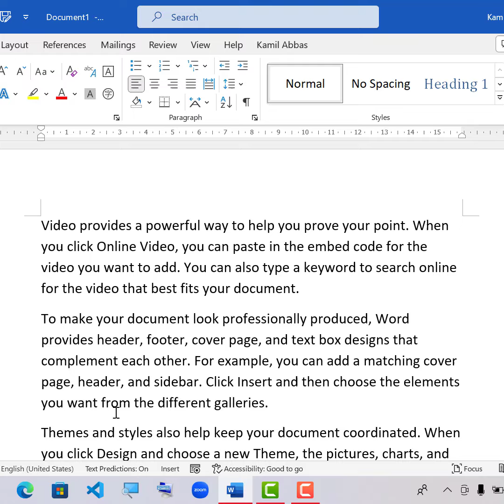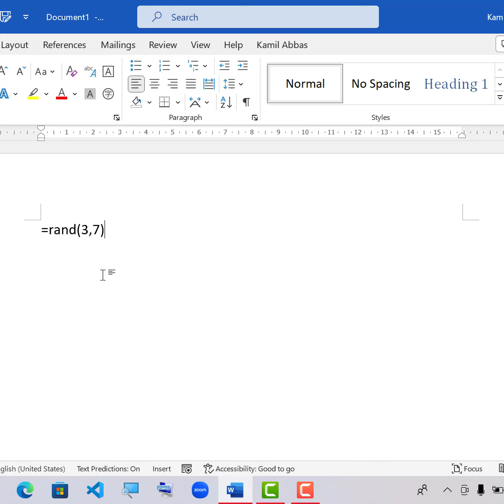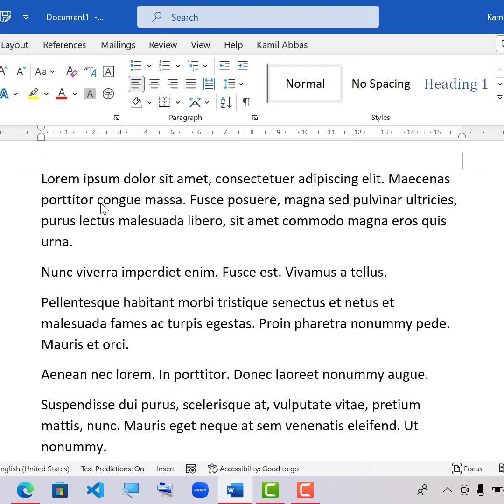Word | Hazır mövcud olan şablon mətnləri daxil etmək üçün nə etmək lazımdır?